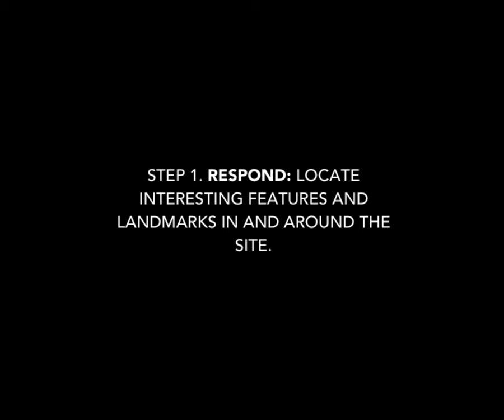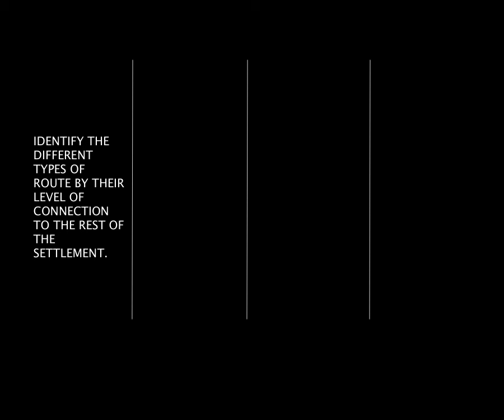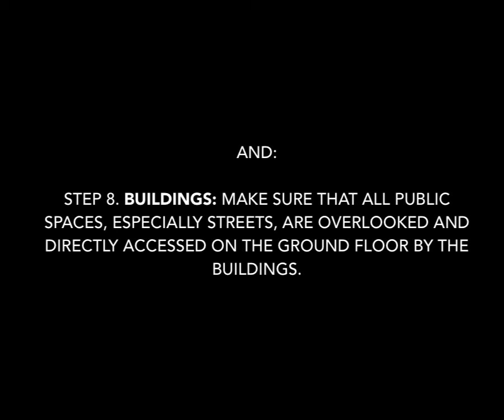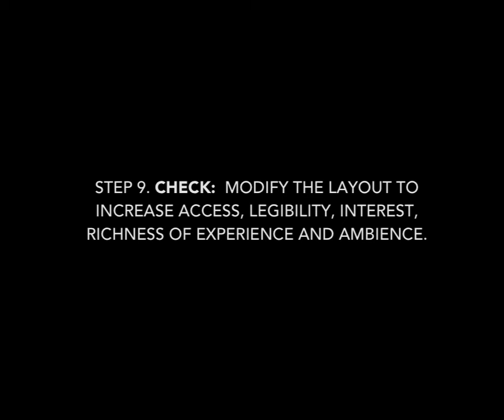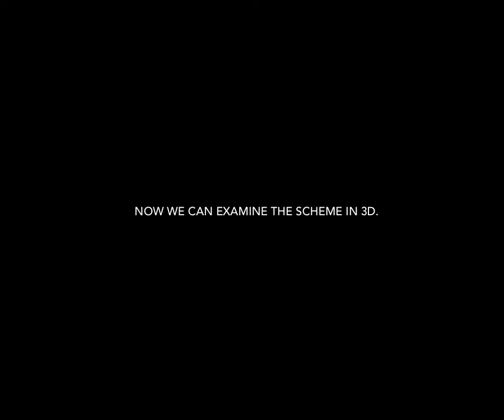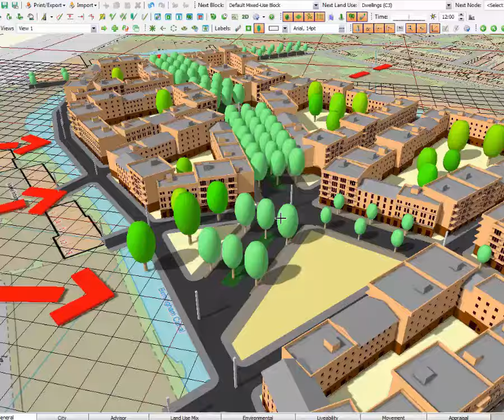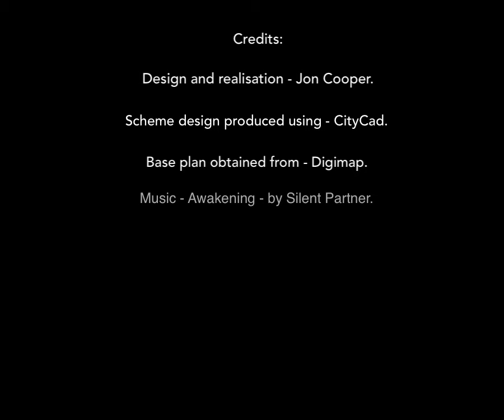Urban Design Techniques. Part 1. Creating a basic urban design structure.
This video is for those who want to learn the basic methods of creating an urban design layout and supplements lectures given on urban design modules at Oxford Brookes University, UK, by Dr Jon Cooper.